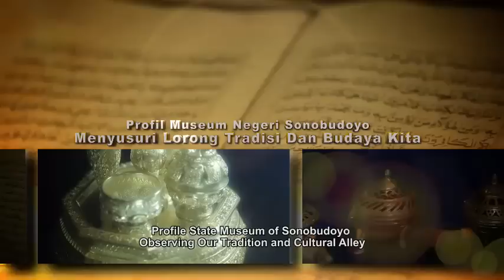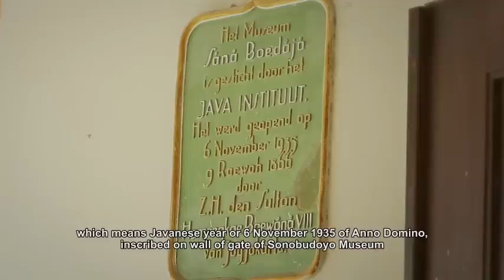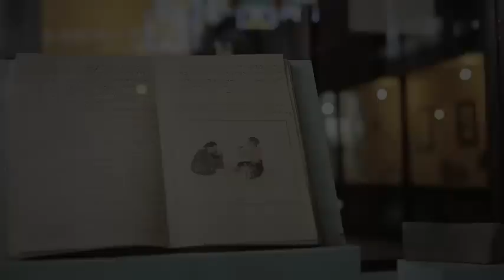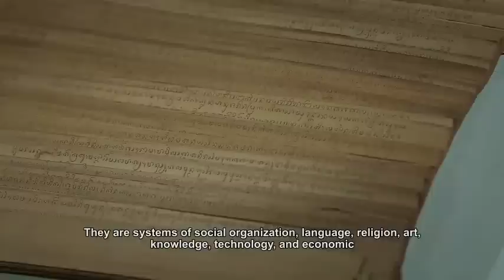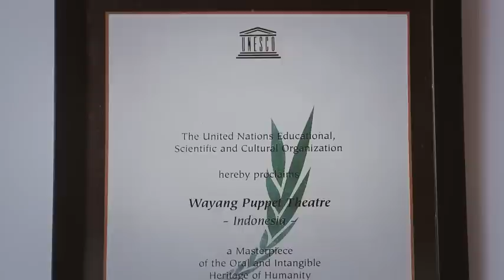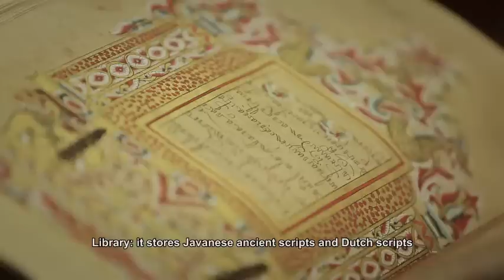Museum Sonobudoyo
Video Profil Museum Sonobudoyo Yogyakarta - Museum didirikan pada tahun 1935. Koleksinya sangat beragam dengan jumlah sekitar enam puluh ribuan buah. Terletak di jantung kota Yogyakarta, sangat mudah untuk anda kunjungi!